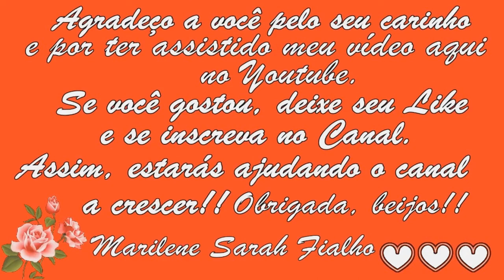Elimina Verrugas, Cravos e Calos nos Pés em 7 DIAS Remédio Caseiro 💖 MARILENE SARAH FIALHO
00:00 Primeira Receita
01:41 Segunda Receita

🌻 MEUS PRODUTOS 🌻
🔥🛒🧘🏽‍ Natflix Fitness (treinos, aulas de yoga, fit dance, aulas com nutri...):

🔥🛒📚 Livro - Pai rico, pai pobre. O que ricos ensinam aos filhos:

🔥🛒📚 Livro - Os segredos da mente milionária:

🔥🛒📚 Livro - O homem mais rico da Babilônia:

🔥🛒📚 KIT - Pai Rico Pai Pobre, Segredos da Mente, Homem + Rico da Babilônia:

🔥🛒📚 Livro - A psicologia financeira:

🔥🛒📚 Livro - Livro do Mil Ao Milhão:

Bjss 💖💖🌺🌺